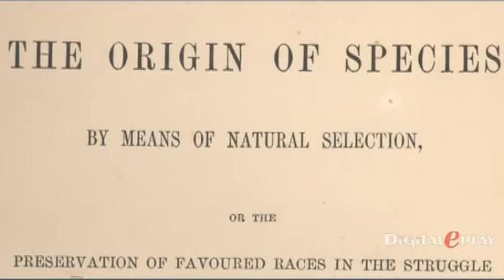Biografia di Charles Darwin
Centinaia di Lectio Magistralis dai maggiori esponenti della cultura italiana e mondiale.

✅ Registrati: la prima settimana è gratuita*!
*entro la prima settimana puoi annullare la registrazione senza alcun addebito, poi il costo per l'abbonamento mensile è è 7,90€

Edoardo Boncinelli ci accompagna alla scoperta del padre dell'evoluzionismo, Charles Darwin. Nel 1859, dopo quindici anni di preparazione, Darwin pubblica "L'Origine della Specie", un'opera che viene accolta con interesse ma anche con disappunto, perchè rifiuta ogni tipo di spiegazione religiosa dell'origine degli esseri viventi, basandosi esclusivamente su prove scientifiche e confronti biologici. La storia di una teoria fondamentale e scandalosa, destinata a mutare radicalmente la storia dell'umanità.